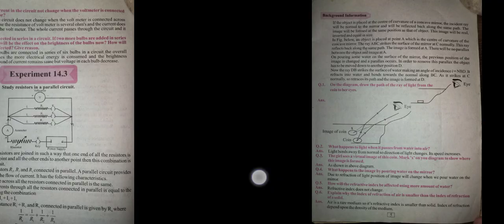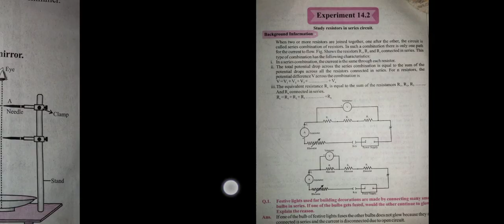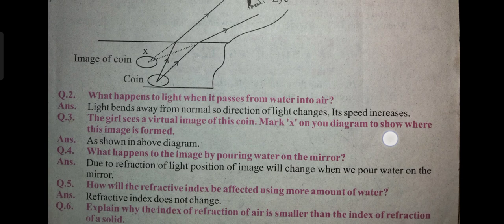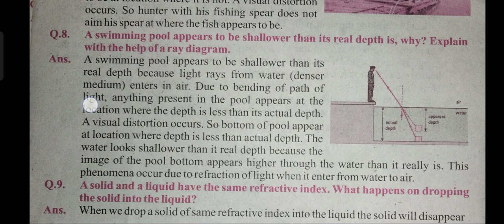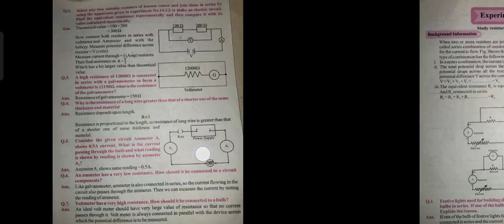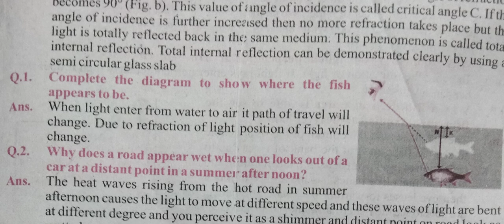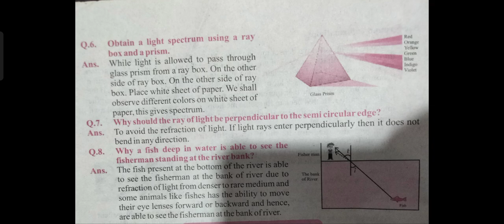Physics Practical past paper 2023 held today 22 May 2023 complete solution practical paper pattern